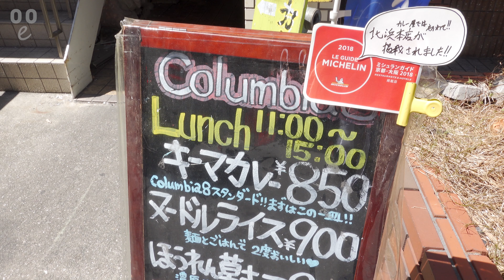ooe #14 [자막] 오사카 맛집 / 미슐랭 일본 카레 콜럼비아8 / Japanese Michelin Curry COLUMBIA8 Osaka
COLUMBIA8
KEEMA CURRY LUNCH
= 850JPY